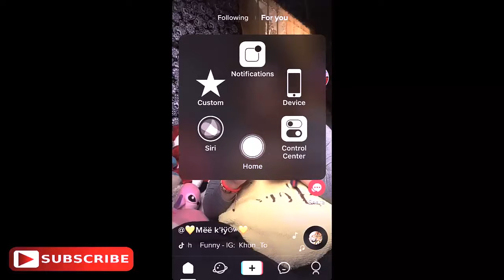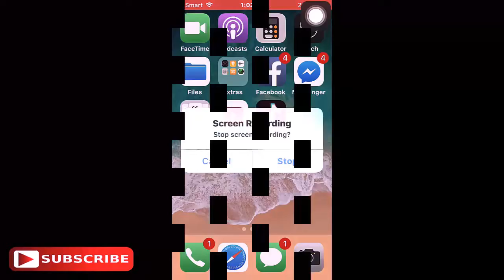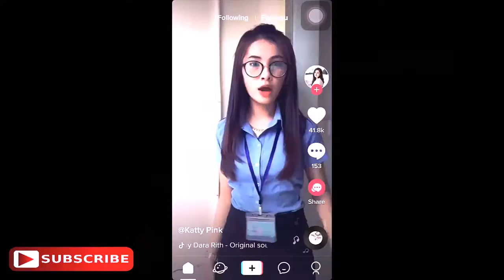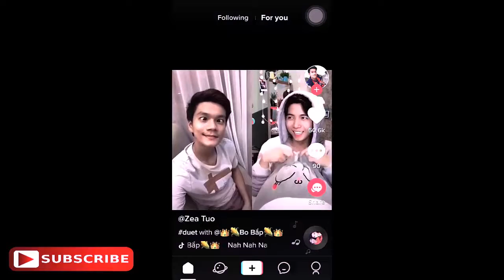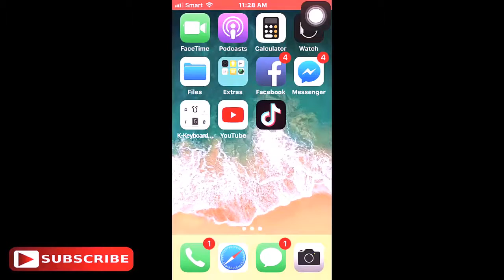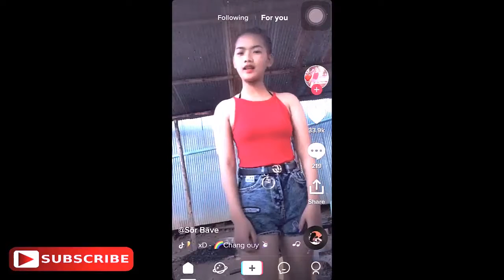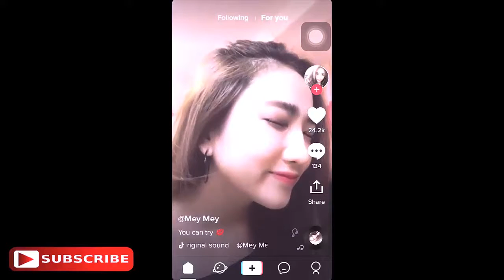Tik Tok, Tik Tok Khmer Funny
Tik Tok Recorder
funny
funny memes
funny jokes
funny quotes
funny pictures
funny movies
funny videos
funny gifs
funny names
funny animals
adventure life singapore
adventure life safari
adventure life sa
adventure life song
adventure life south africa
adventure life south america
adventure life tours reviews
adventure life tripadvisor
funny
peak mi
ctn
hong meas
 bayond
tv
troll

adventure life travel company reviews
adventure life travel galapagos
adventure life tours patagonia
adventure lifetime
adventure life tour company
adventure life tours peru
adventure life usa
life adventure umbrella
life adventure uk
life's an adventure
duck life adventure unblocked
life adventure trek umbrella
adventure of a lifetime ulub
adventure of life coldplay ulub
adventure life voyages
adventure life voyages alaska
adventure life vietnam
adventure life video
adventure life vacations
adventure life voyages cruises
adventure van life
adventure life center versailles ky
adventure island life vest
adventure life website
adventure life wallaroo
life's an adventure quotes
adventure life wiki
adventure life w trek
life adventure wash bag
life adventure wallet
life adventure water bottle
adventure of life xobor
adventure life youtube
adventure your life
adventure your life time
adventure of your life cruise
adventure camp young life
adventure in your life essay
adventure of your life coldplay
adventure of life coldplay youtube
adventure sports in youngsters life
high life adventure zip line
wildlife adventure zoo
wildlife adventure zoo emmen
life adventure sleeplight 1100
1 life adventure
sonic adventure 2 life farming
sea life adventure 2 for 1
sonic adventure 2 life cheat
sonic adventure 2 life icons
ktm life adventure 28
adventure life 3ds
life adventure 3x
life adventure 3x bed sheet
bug's life 3d california adventure
adventure of lifetime 320kbps
aventura life arma 3
sims 3 world adventure lifetime wish
sims 3 world adventure life fruit
adventure 4 life
adventure of life in 4k
motor adventure 4 life
adventure for lifetime
adventure for lifetime lyrics
adventure for lifetime song download
adventure for life lorne
2015 to 2018 calendar
2015 vs 2018 mustang
2015 vs 2018 wrx
2015 to 2018 movies
2015 vs 2018 subaru outback
2015 thru 2018 calendar
2015 vs 2018 f 150
2015 vs 2018 equinox
2015 vs 2018 sti
2015 vs 2018 camry
2015 a 2018
difference between 2015 and 2018 wrx
ppa 2015 a 2018
calendário venatório 2015 a 2018
serial avg 2015 ate 2018
planalto 2015 a 2018
serial avg 2015 até 2018
adventure of life maroon 5
5. adventure of a lifetime (coldplay)
unilad adventure 7 life lessons
8. coldplay - adventure of lifetime